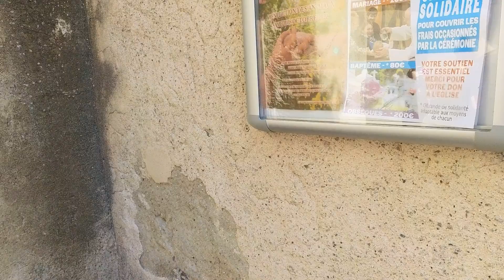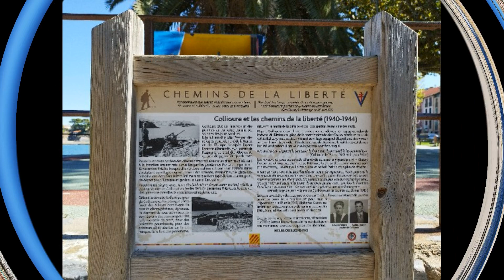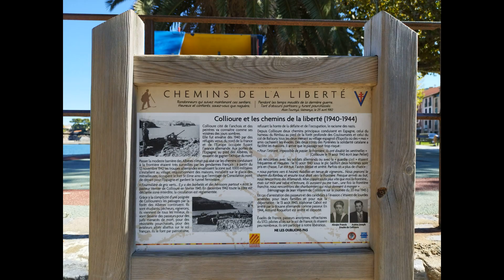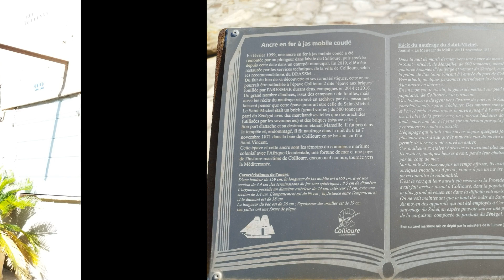#19 COLLIOURE FULL TIMER#NOMADE#VAN LIFE#CAMPING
#19 TRES JOLI ENDROIT DE REVE A DECOUVRIR